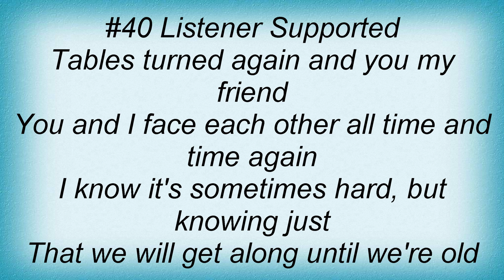Dave Matthews Band - #40 Lyrics